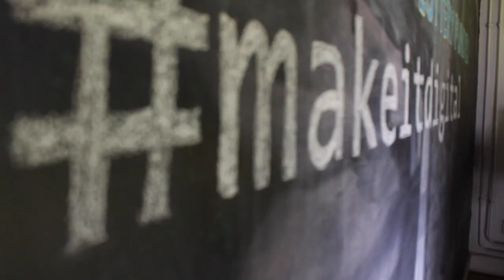Digital Ping Pong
Digital Artist demonstrates his Digital Ping Pong table which you can play at our Make it Digital event.